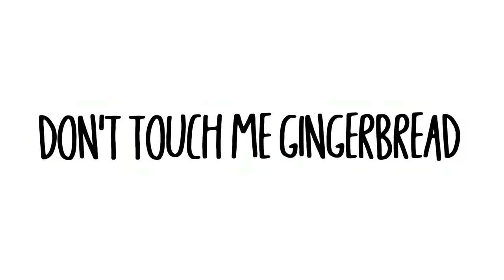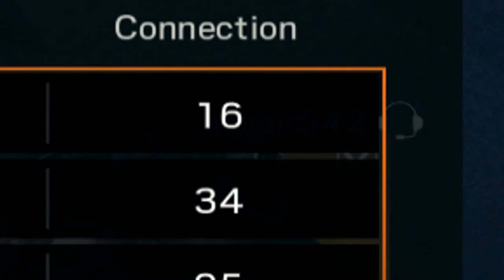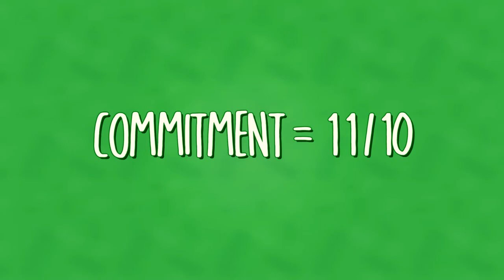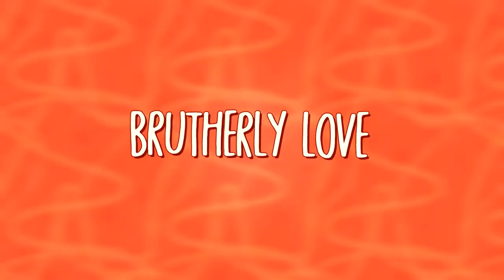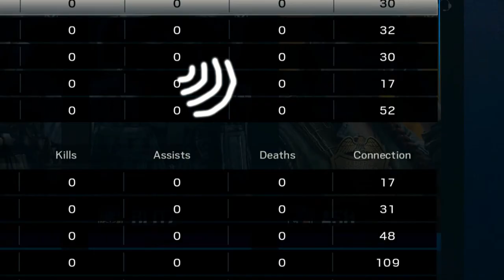🍝 Don't Touch Me Gingerbread!! (R6 Siege)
Don't.